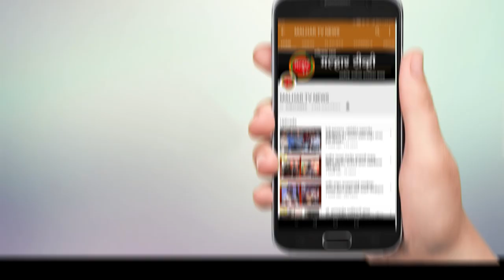चांगू काना ठाकूर महाविद्यालयचा पदवी प्रमाणपत्र वितरण समारंभ संपन्न !